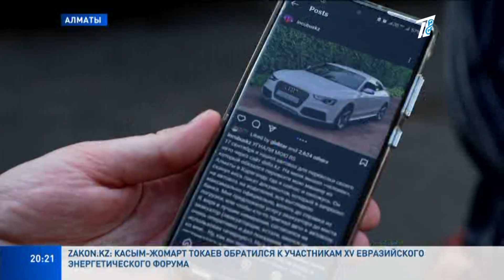В АЛМАТЫ ПОТЕРПЕВШИЕ САМИ ИЩУТ МОШЕННИКОВ, УГНАВШИХ ИХ АВТОМОБИЛИ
Пострадавшие от мошенников алматинцы создали группу, чтобы отслеживать ход расследования и поиска своих угнанных автомобилей. Все они воспользовались услугами одного сайта, через который можно договориться о перегоне машины или грузовой фуры с товаром в другие города. В итоге многие лишились собственности.